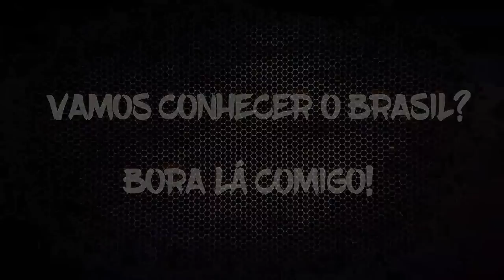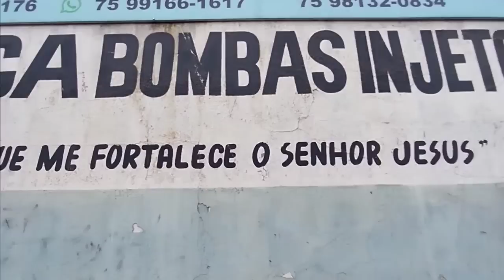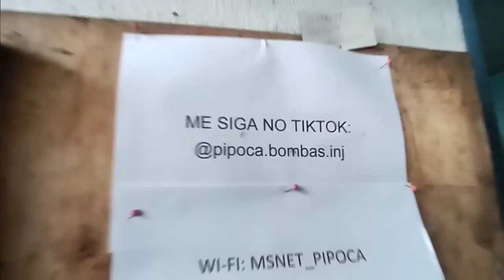NÃO SEI COMO NÃO BATEU O MOTOR...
CORRESPONDÊNCIAS: RUA FLAMINGO, N° 15, CENTRO - TIJUCAS/SC
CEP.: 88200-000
DEUS ABENÇOE